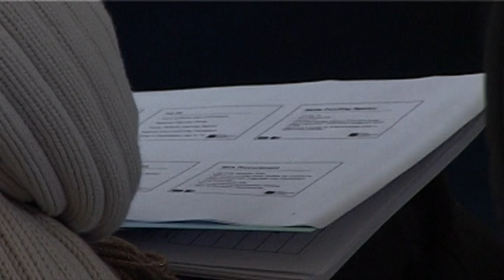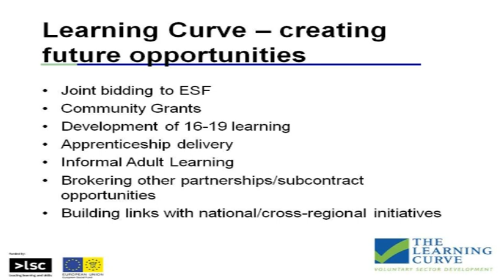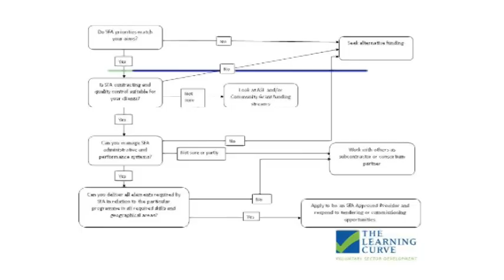Voluntary Value - 3rd sector update presentation Mar 2010 - 4 of 4.mpg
Part four of presentation by Tim Ward of The Learning Curve at Voluntary Value Event. Melksham - March 2010